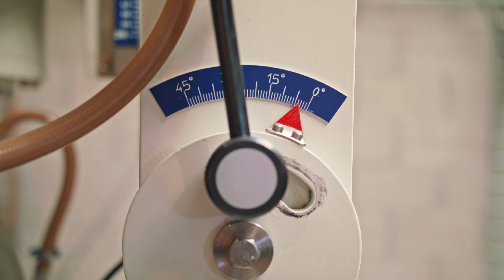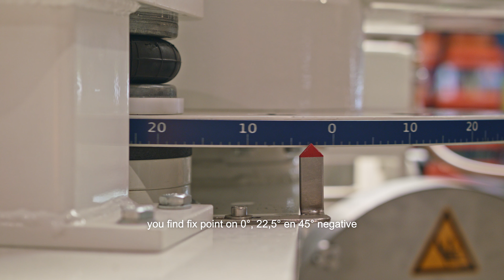Cross cutting / Afkortzaag LunoLuno AK16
This traditional cross cutting machine LunoLuno AK16 is the answer for all marble shops for simple cutting jobs. Overhead miter cutting in -45° and +45° in combination with the disk inclination makes a solution for every possible cut. The machine can work in manual mode (AK16) but also in motorized movement (AK17). Tables are galvanised and you find pneumatic lifting rollers in the bench. A laser will show you before where the disk will cut.